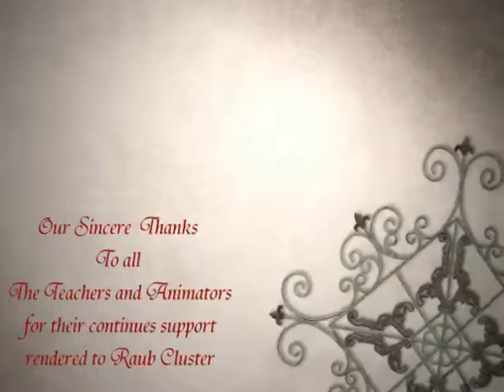Bentong C.C & JY Party @ 28Nov09(1).mp4